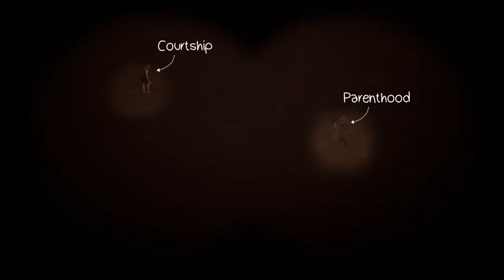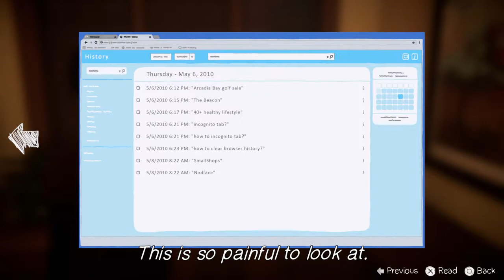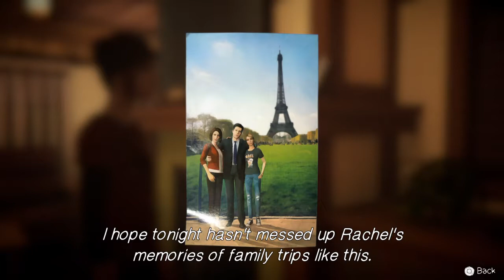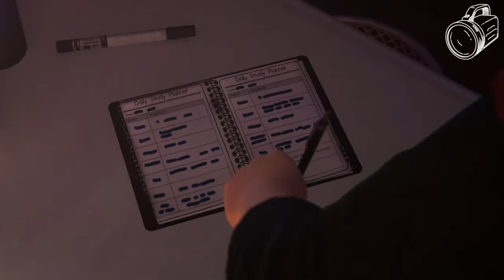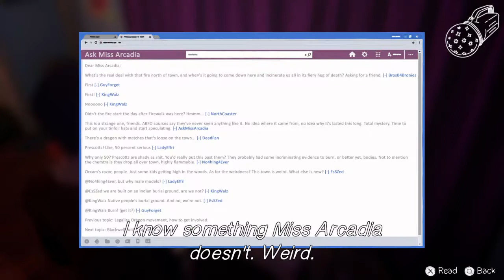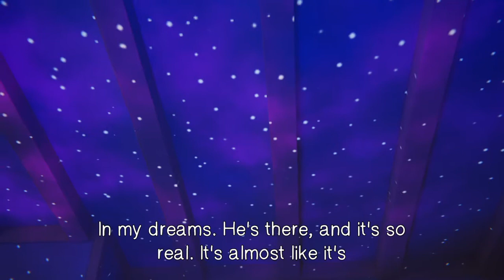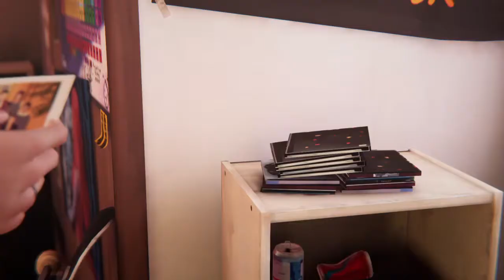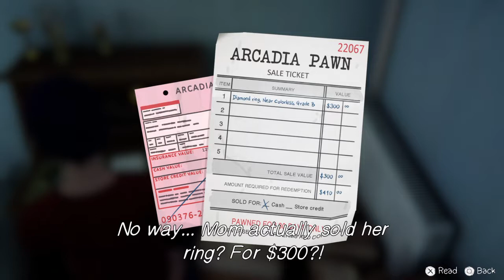Silver And Pika Play Life is Strange: Before the Storm Final Chapter Part 1